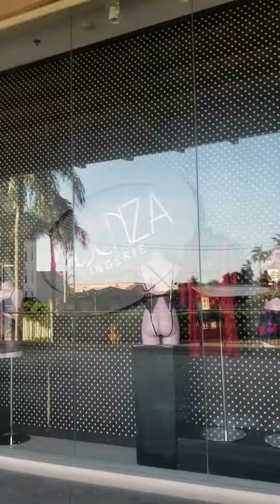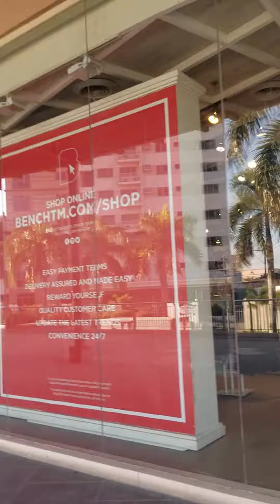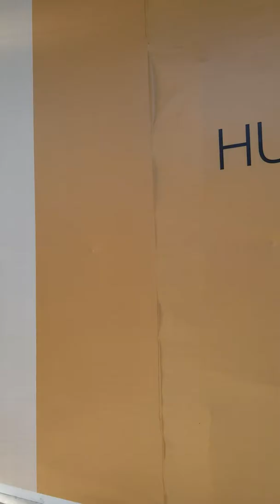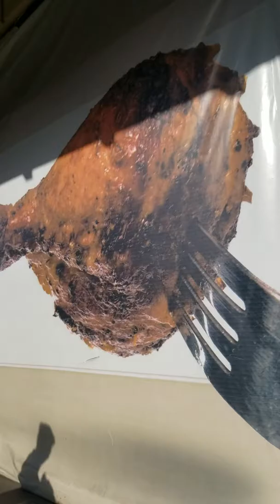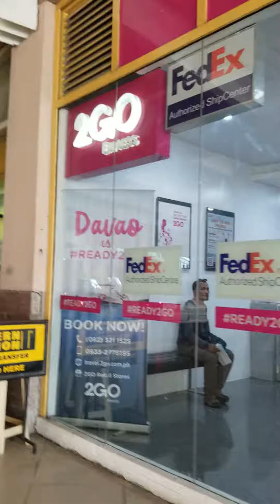Walking around Abreeza Mall Davao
Just because were bored